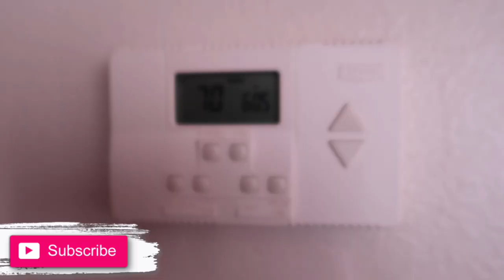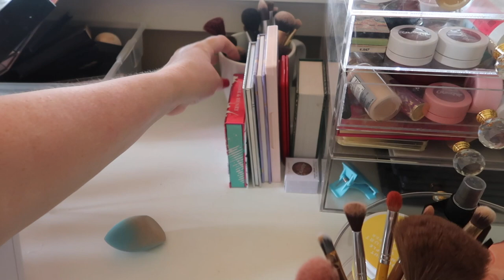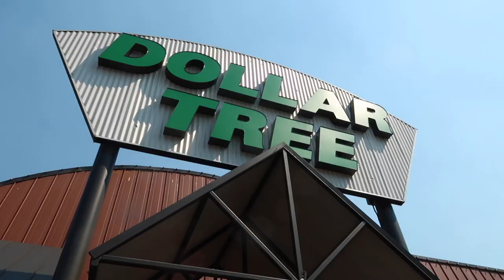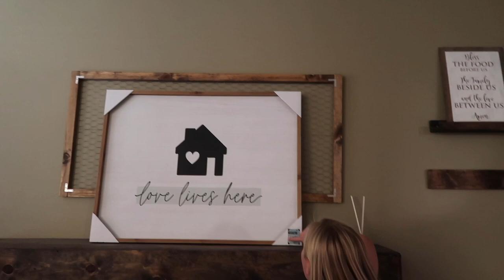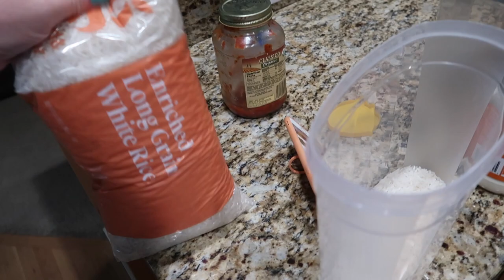REAL MOM LIFE 2021 | DAY IN THE LIFE OF A SAHM MOM | MAKEUP ORGANIZATION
FETCH APP -2000 BONUS points w/ REFFERAL CODE:
5KKJA